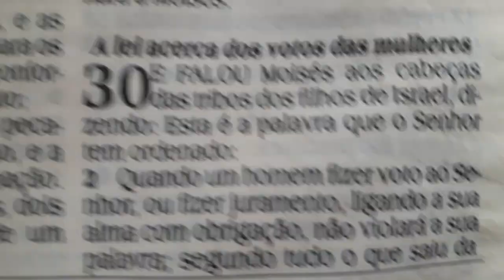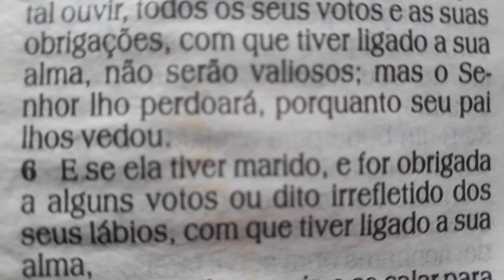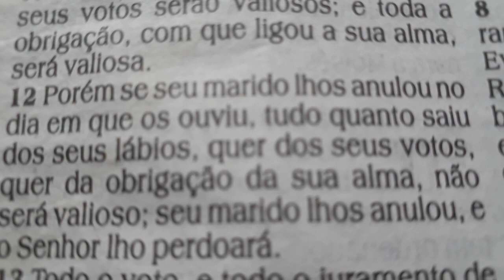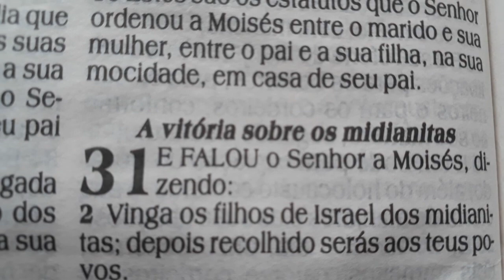Números 30 | Estevão Daniel